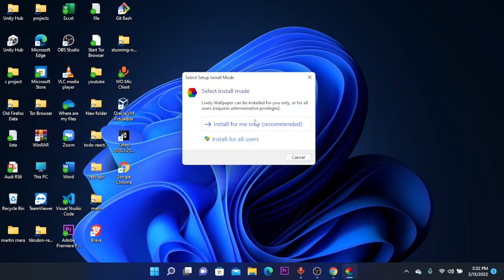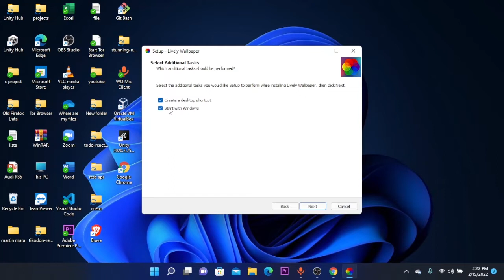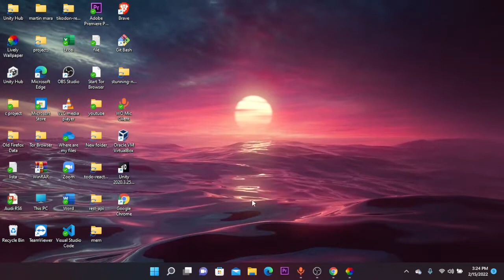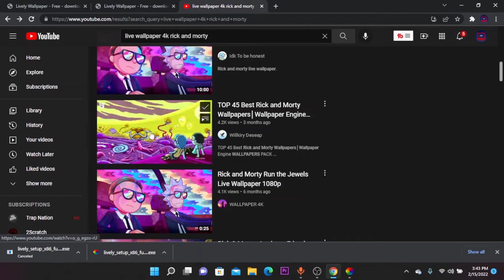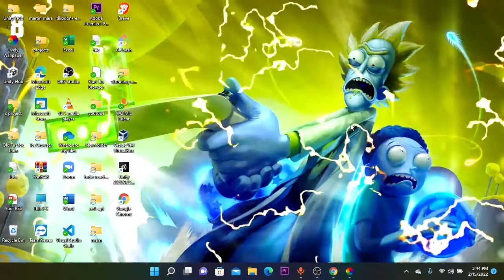How To Add Live Wallpaper In Windows 11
Easily manage your drives like a pro.
In this video, i will show you how to add a live and animated moving wallpaper for Windows 11.

 /// Chapters///

0:00 Intro
0:34 download lively wallpaper
1:56 add live wallpaper
2:16 add interactive wallpaper
2:37 add custom wallpaper
3:04 add animated wallpaper
4:10 outro